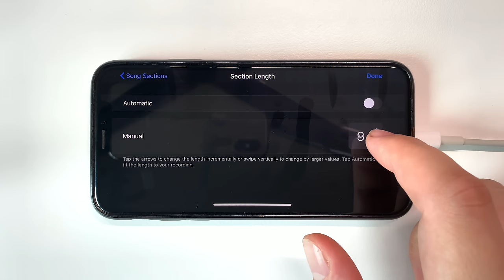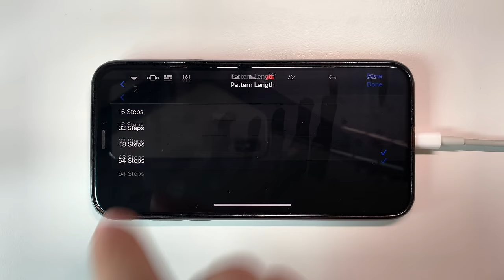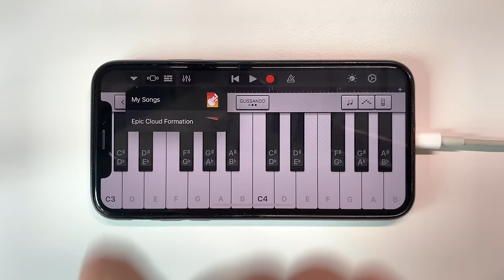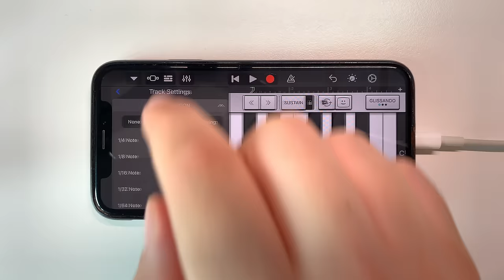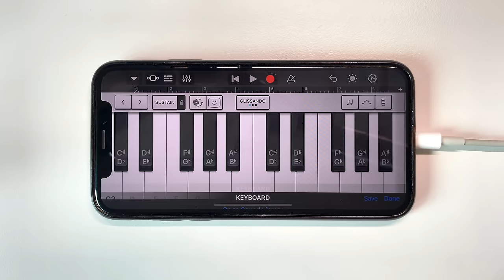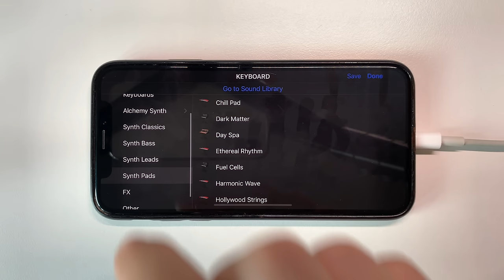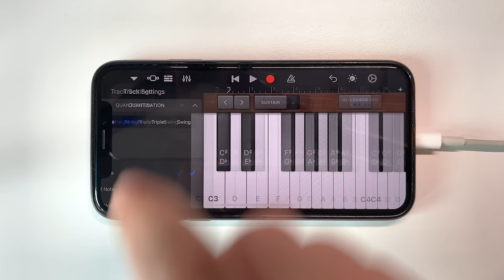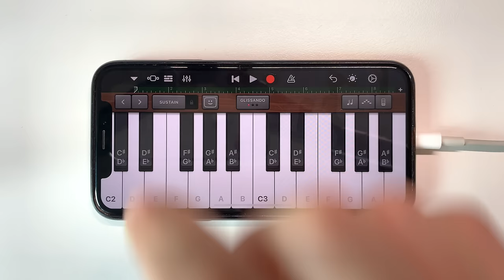Rick Astley - Never Gonna Give You Up on iPhone (GarageBand)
Rick Astley - Never Gonna Give You Up on iPhone X using GarageBand application for iOS.

Every GarageBand instrument & instrument setup used for Rick Astley Never Gonna Give You Up can be found in the video above.